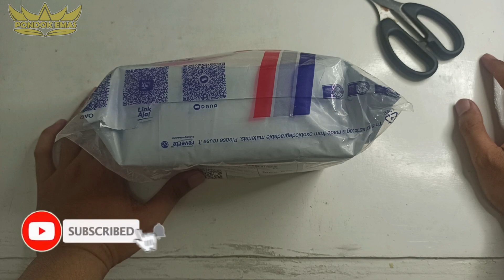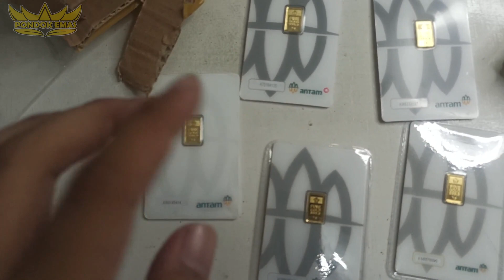Emas Antam 5 Keping Pecahan 1 Gram